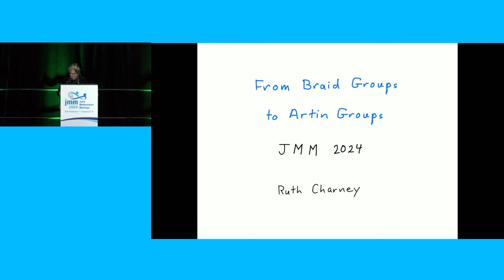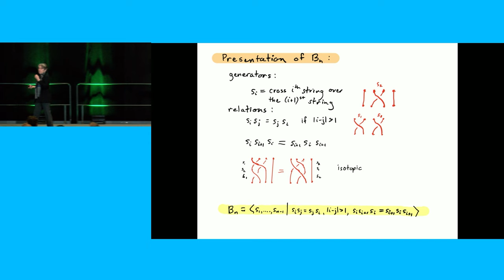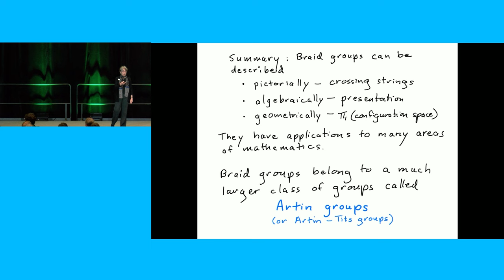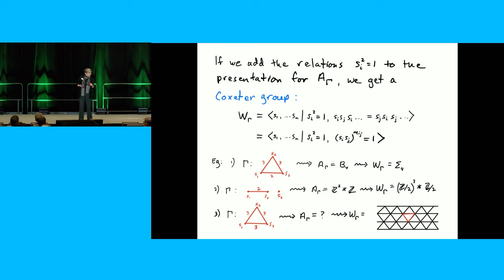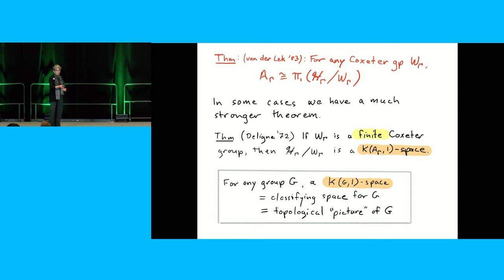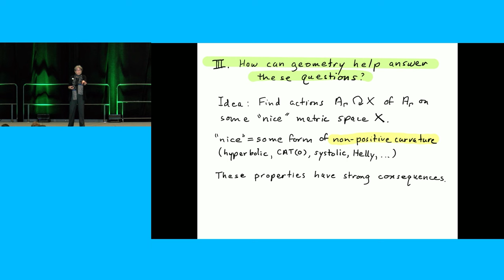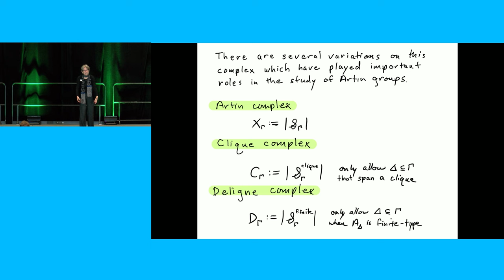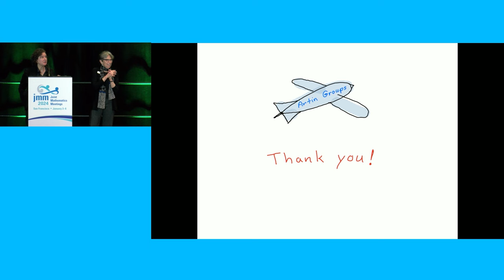Ruth Charney "From Braid Groups to Artin Groups"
Ruth Charney, Brandeis University, gives the AMS Retiring Presidential Address at  the 2024 Joint Mathematics Meetings. The talk is entitled "From Braid Groups to Artin Groups."